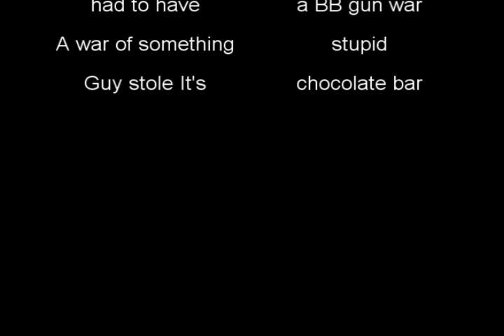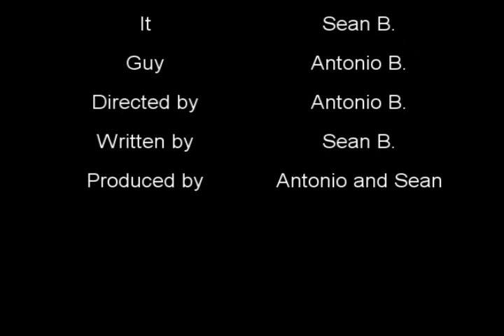It and Guy Show Episode 3: BB gun war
It and Guy have a BB gun war watch what happens mwahahahahahaha

also on FaceBook: